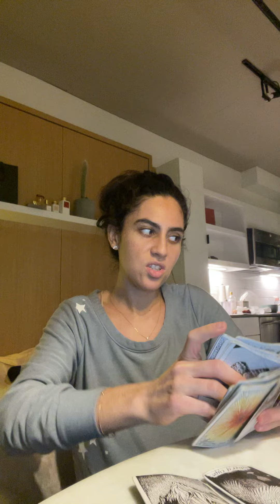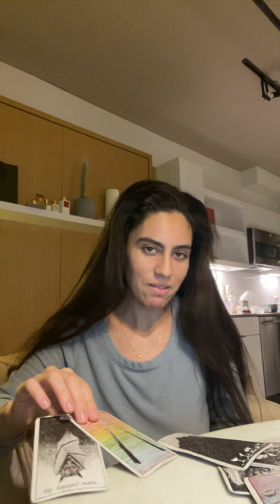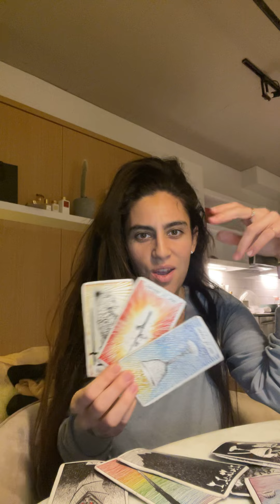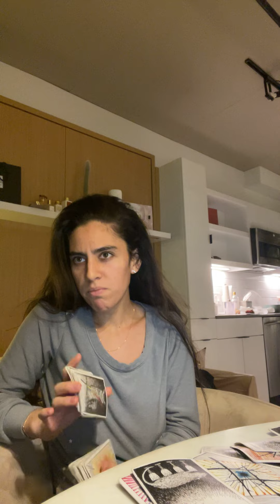Leo FROM “WE’RE LOST,” to WE’RE IN LOVE” 🤯🤯😰🤭it’s everything Leo.. FULL MOON 🌕JAN 28-Feb 5 2021